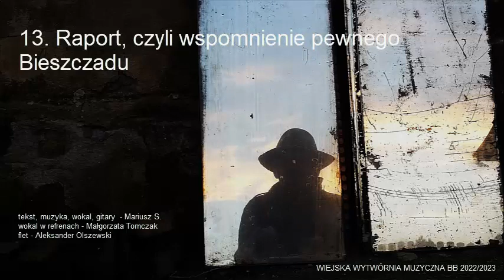13 Raport, czyli wspomnienie pewnego Bieszczadu